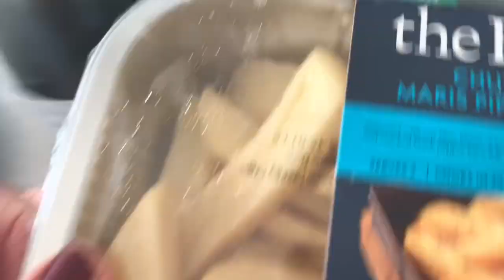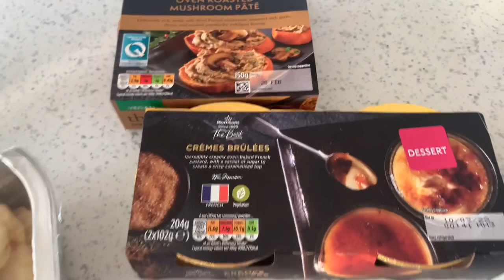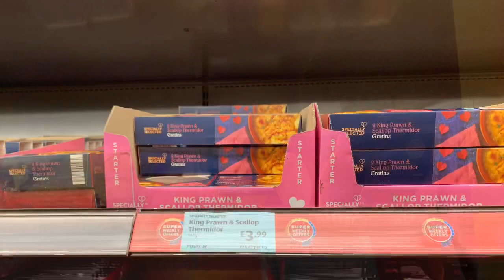Valentines bargain meals from Morrison’s and Aldi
Just a very short video to show you some amazing Valentine meal deals. Didn’t want you to miss such bargains